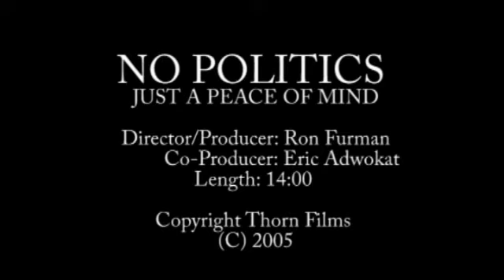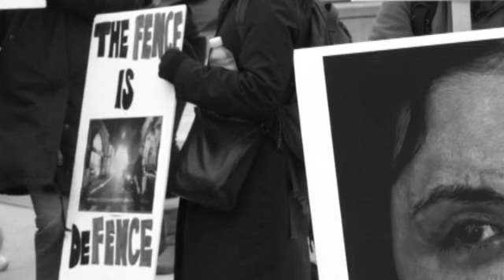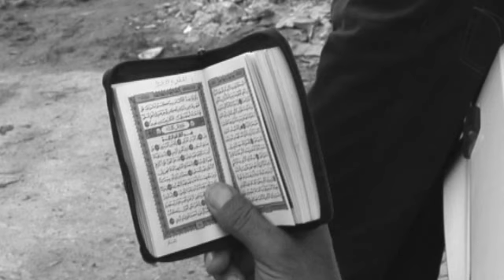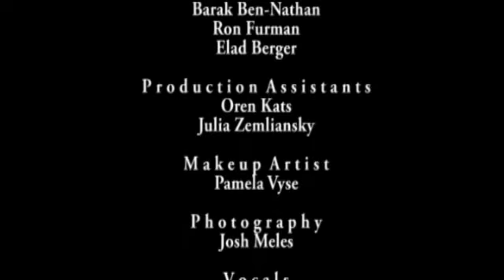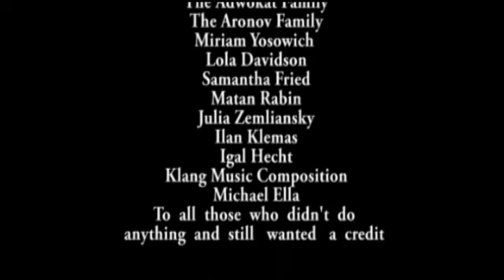NO POLITICS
A Ron Furman Film:
In 2004 I shot and edited this experimental film in just 24 hours. While partaking in several film festivals I noticed firsthand the negative and positive impact some movies had on an audience.  Thus I decided to create an impactful short film that interacts with the audience in order to make them question what they see on the screen. The footage is a bit rough but I believe the message is clear. Enjoy!

 As the war in the Middle East rages on its impact is felt on campuses across North America. Two students find themselves in conflict due to their religious backgrounds (Jewish/Muslim) only to realize that they have much more in common than just hate. Or do they? Starring Zohar Romm, Sherry Malakhi and Christopher Healy